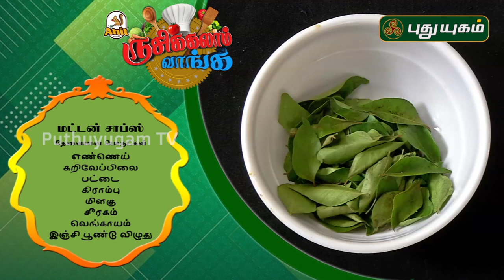Mutton Chops Recipe | Spicy Pepper Chicken Recipe | Rusikkalam Vanga | 18/12/2019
Learn to make tasty Mutton Chops Recipe and Spicy Pepper Chicken Recipe